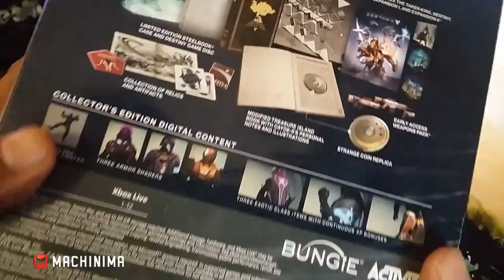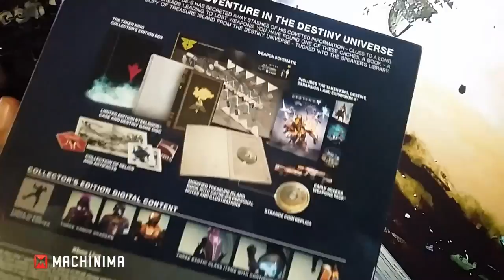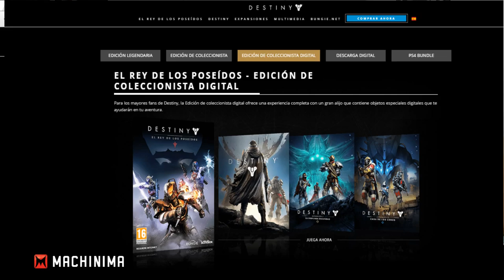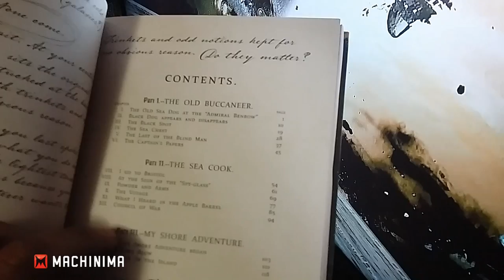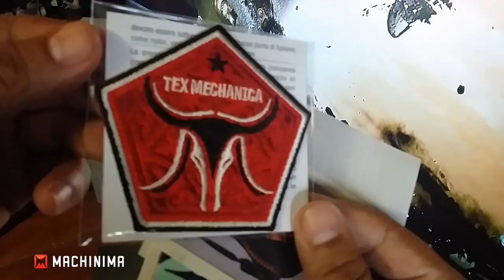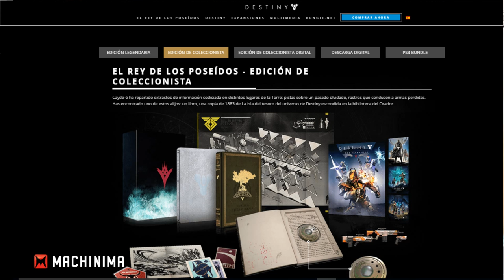UNBOXING: Destiny The Taken King